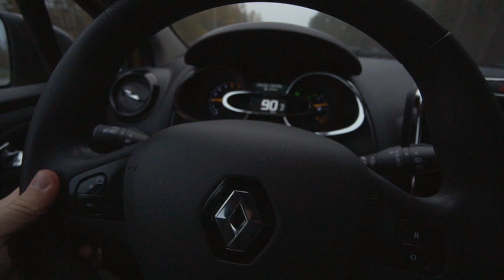Druskininkai 2018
Camera: Sony A7Rii and A6300
Drone: DJI Mavic Air